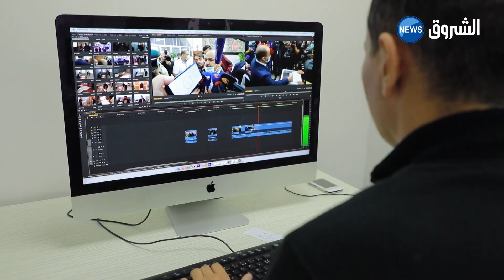كواليس تغطية الشروق نيوز لاستفتاء التعديل الدستوري